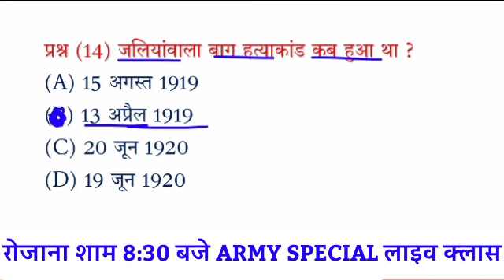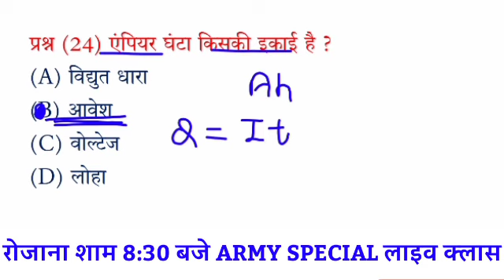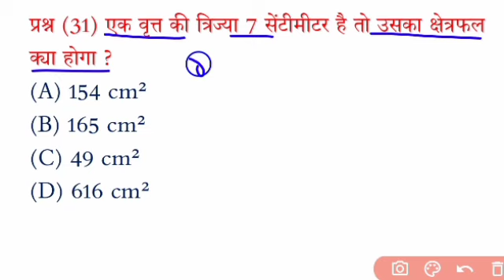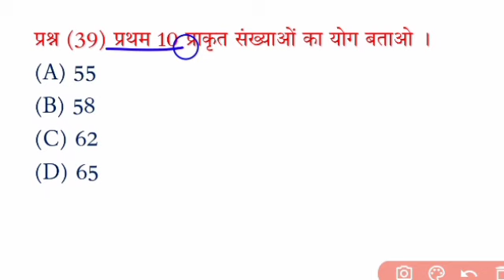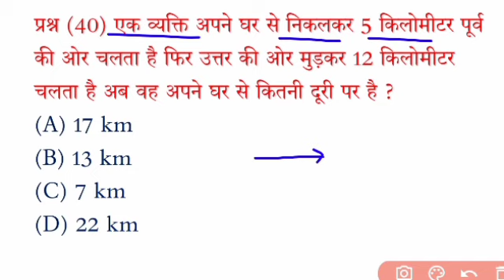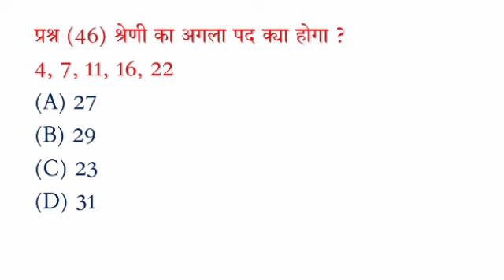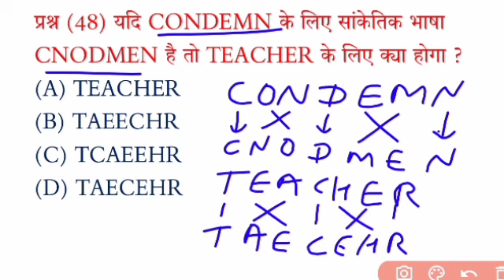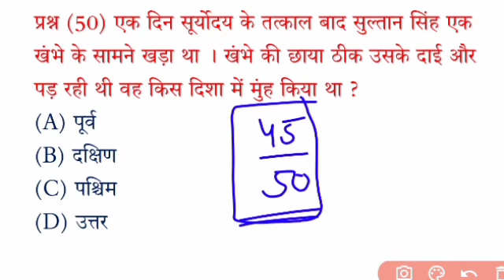Army Model Paper 01 Target 2021 रात 8:30 बजे लाइव🔴Army GD/TDN/TEC/NA/SKT Live Class | Original Paper